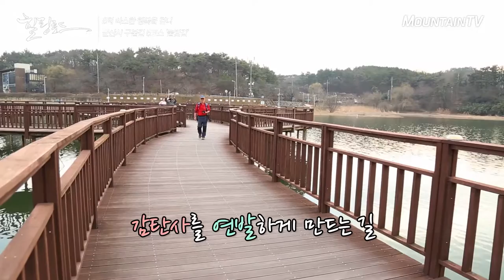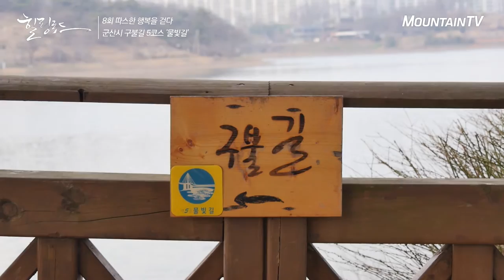군산 꼭 가볼만한 곳, 은파호수공원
걷기여행에 좋은 코스,
군산호수에서 시작, 은파호수에서 끝나는군산 구불길5코스 물빛길!